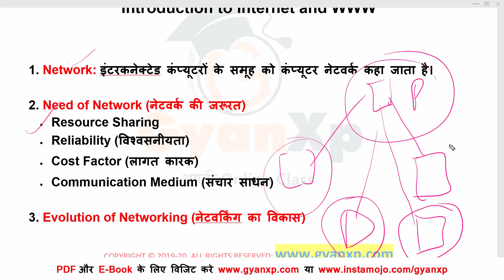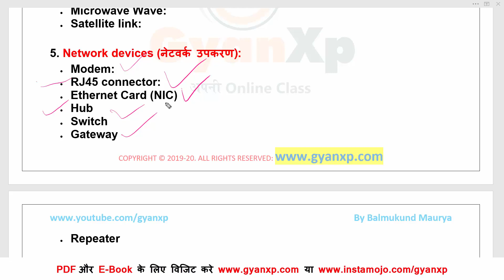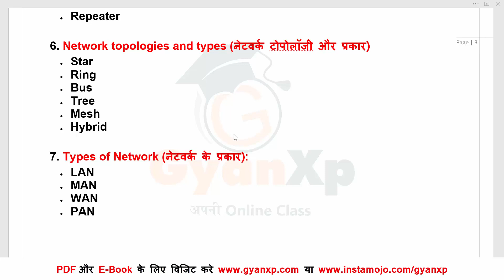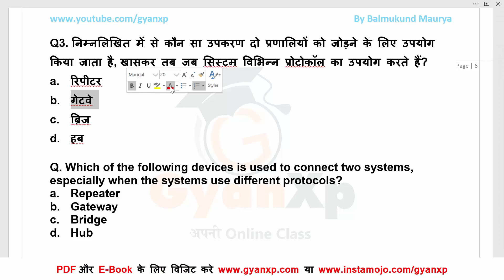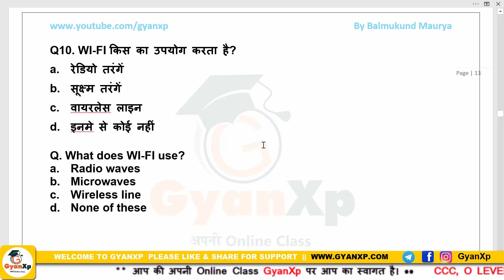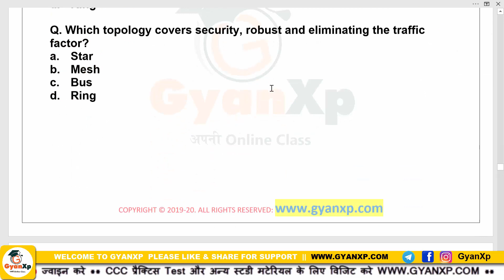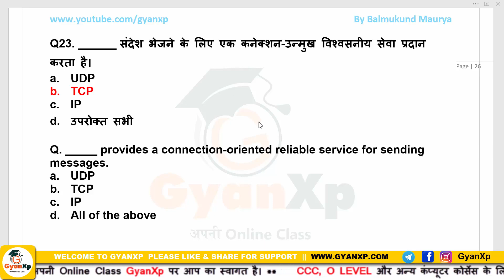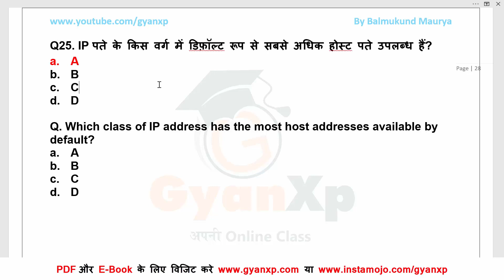CCC New Syllabus Chapter 6 (Part-1) Computer Network || Important Question for CCC & UPPCL TG2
इस वीडियो में CCC New Syllabus पर आधारित Chapter-6 Introduction to Internet and WWW के महत्वपूर्ण प्रश्न को विस्तार से बताया गया है।  सभी प्रश्न CCC Exam व UPPCL TG2 Exam के लिए महत्वपूर्ण है।